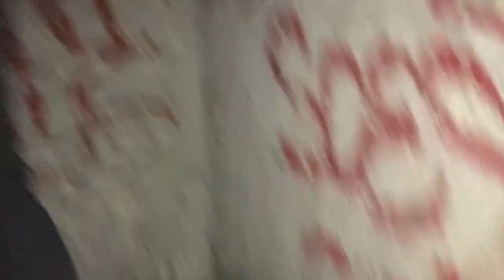The Storm/Glamping!!!!!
Haven't posted in a lil while heres a few clips from the last month, gonna start filming proper in the future.